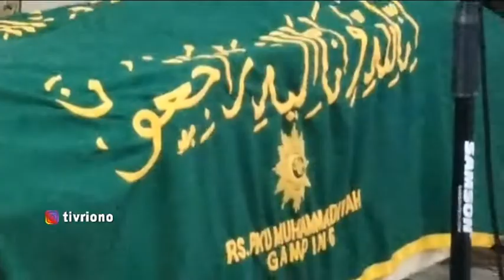Detik-detik Negara Melepas Buya Syafii Maarif - The State Letting Go of Buya Syafii Maarif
Seperti ini detik-detik negara melepas Buya Syafii Maarif, Jon... 😔
Indonesian President Joko Widodo arrived at the Gede Kauman Mosque, Yogyakarta City, around 3 pm local time. The arrival of President Jokowi to release the former Chairman of Muhammadiyah Central Executive Ahmad Syafii Maarif to his final resting place.
The President was accompanied by a number of state officials, from the Minister of State Secretary Pratikno to the Governor of the Yogyakarta Special Region Hamengku Buwono X. Arriving at the Gede Kauman Mosque, Yogyakarta City, President Joko Widodo prayed the Asr prayer in congregation and also prayed the funeral prayer.
After the prayer, Jokowi expressed his condolences for the death of Buya Syafii Maarif. According to him, Buya Syafii was not only the best cadre of Muhammadiyah but also the nation's teacher.
General Chairperson of the Muhammadiyah Central Executive Haedar Nashir said that the burial location of Buya Syafii Maarif was at the Muhammadiyah Cemetery, Donomulyo, Nanggulan, Kulon Progo Regency, Yogyakarta Special Region. The location was chosen and ordered by Buya Syafii Maarif himself on February 24, 2022.
Indonesian President Joko Widodo released the body of Buya Syafii Maarif before leaving for the Muhammadiyah Cemetery, Kulon Progo. Jokowi once gave the Mahaputera Utama award to Syafii Maarif in 2015. This award made Syafii Maarif actually have the right to be buried at the Heroes Cemetery, Kalibata, Jakarta. However, Buya Syafii chose not to use his rights, Jon...😔